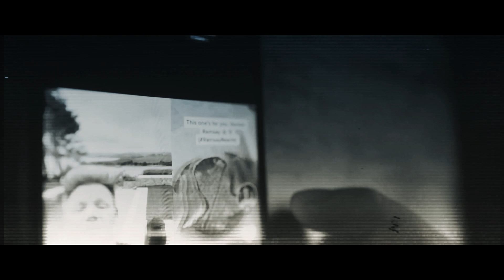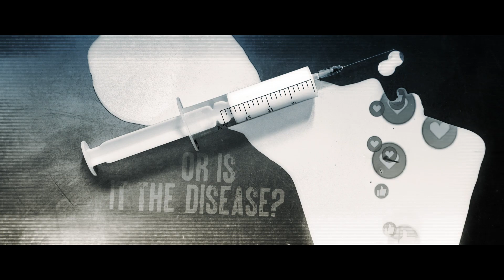Darkness Divine - 15 Seconds (Official Lyric Video)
Lyric video for our track "15 seconds"
Taken from the album "Departure" available everywhere now!